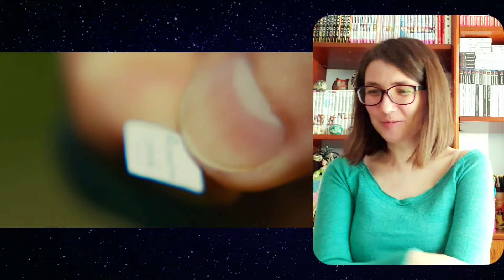도경수 Doh Kyung Soo 'Popcorn' 'Mars' MV Reaction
Goofy and cute and fun!